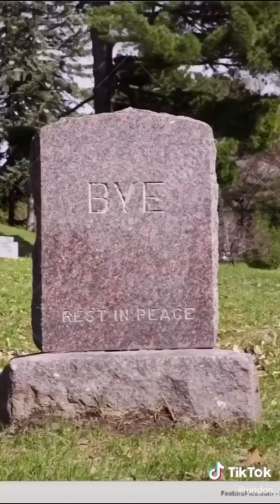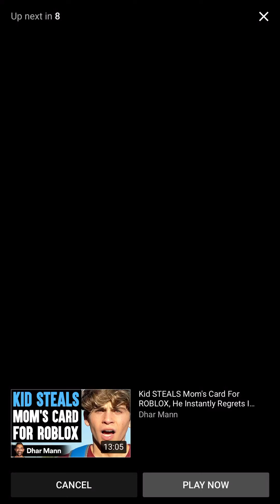I gotta lil older tiktok trend